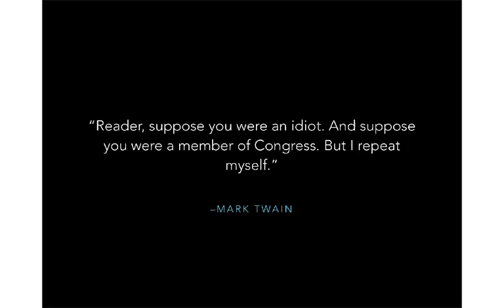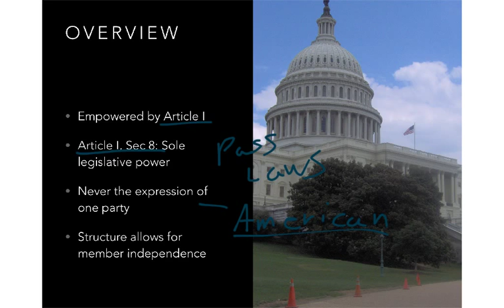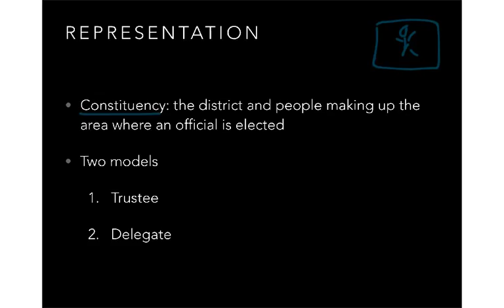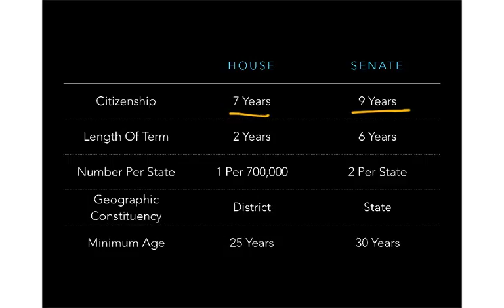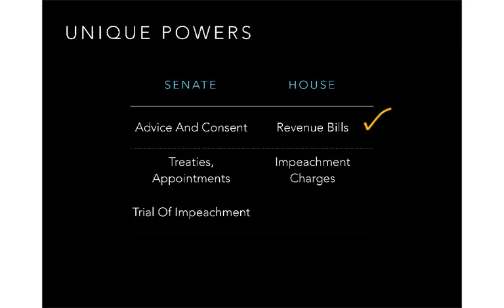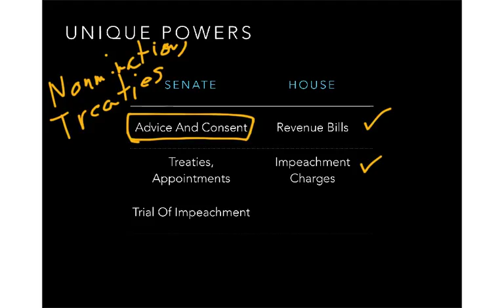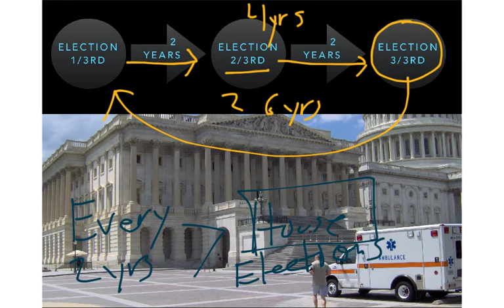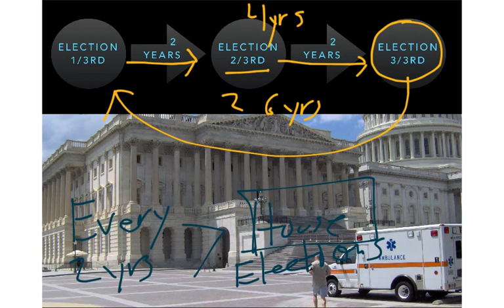A brief introduction to Congress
An introduction to the U.S. House and the Senate.